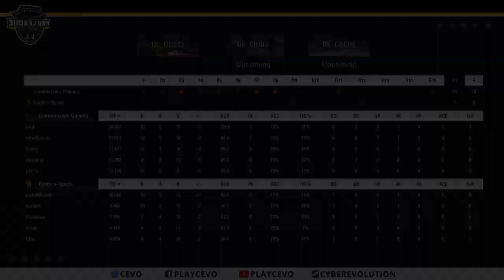Counter Logic Gaming vs Noble E-Sports - Game 1 - CEVO/GFINITY - S9 Pro-League - Qualifer 2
Counter Logic Gaming vs Noble E-Sports - Qualifer 2 (NA)